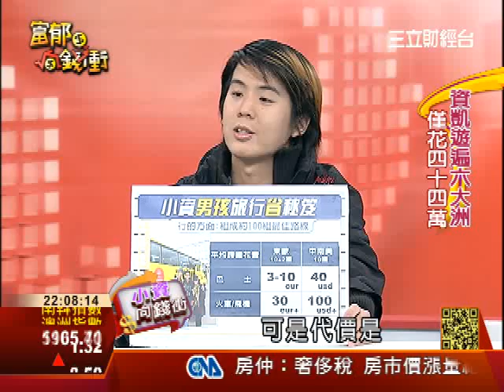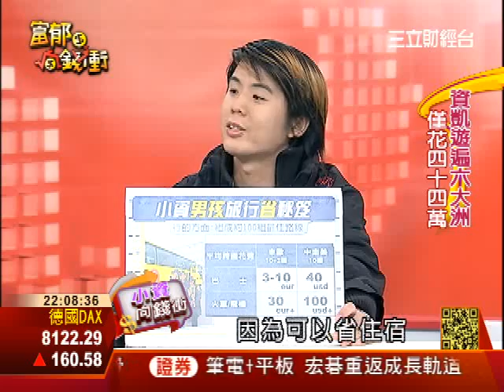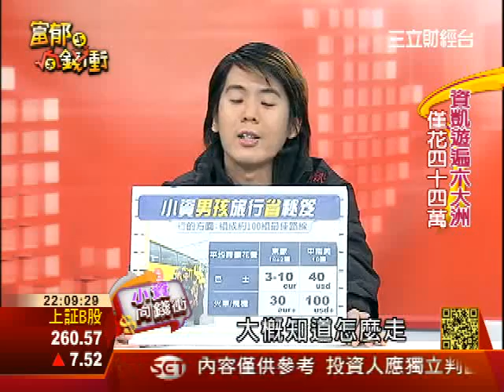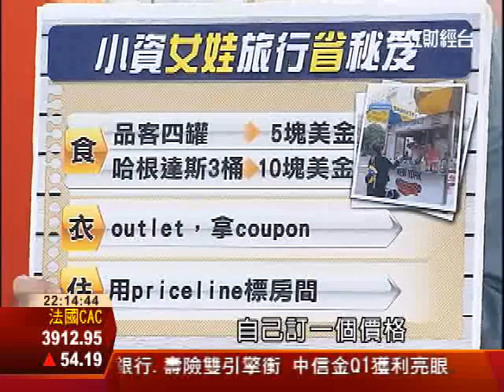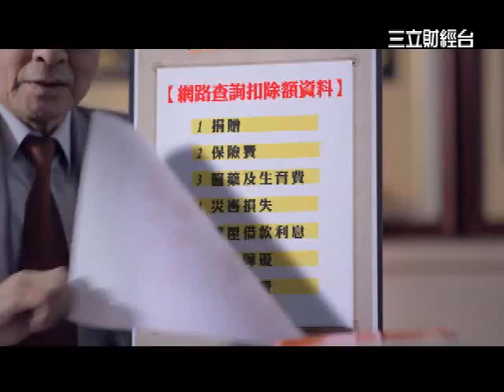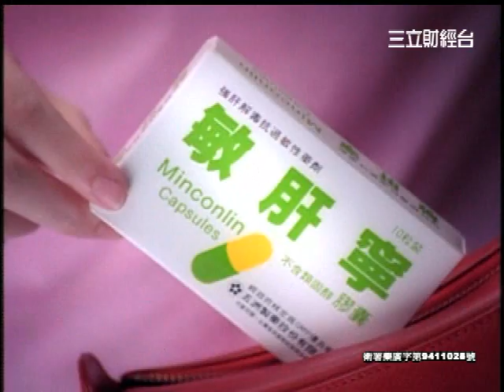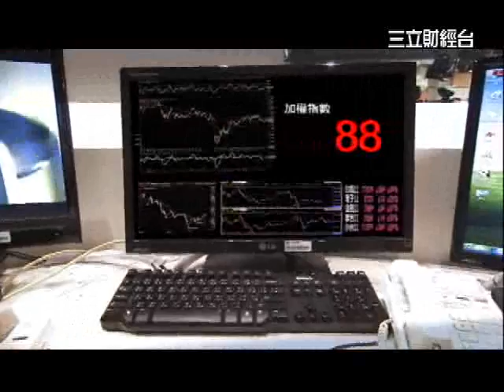小資出國趣省作戰∣富郁向錢衝∣三立財經台CH88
食衣住行，有什麼獨門撇步，才能把金錢花費省到極至？